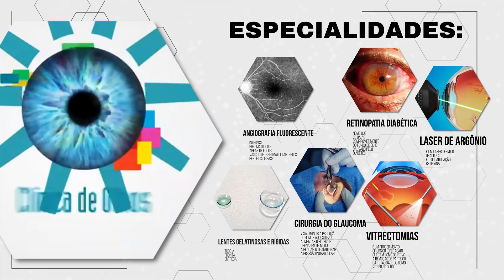Clinica de Olhos Rondônia